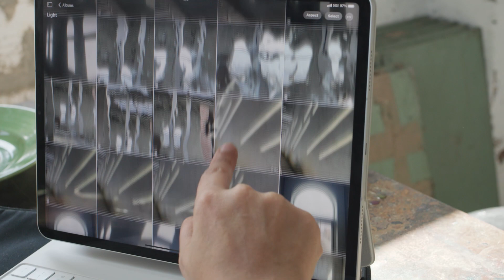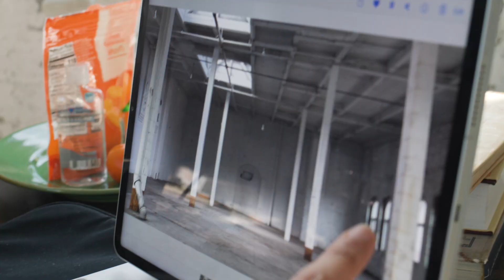Rehab El Sadek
Artist Rehab El Sadek utilizes architectural structures, light, shadow, and memory to investigate the layered reality of the immigrant experience. Using repurposed materials, El Sadek creates alternative spaces that invite viewers to question existing power dynamics and contemplate the role of individuals—especially marginalized individuals—within our systems and the built environment. The resulting forms balance volume with fragility and challenge the hierarchy of social space.